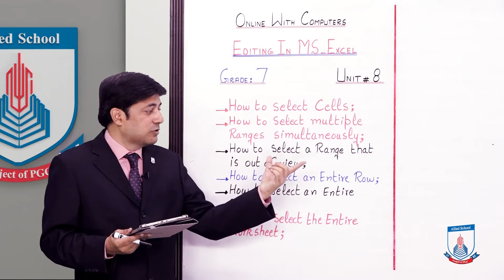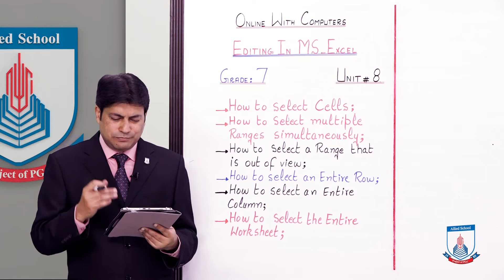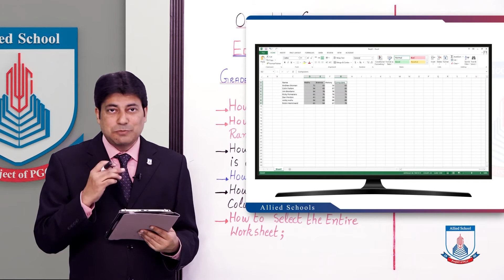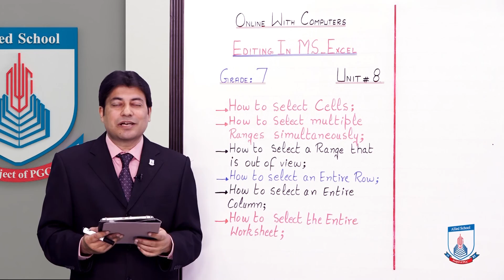Class 7 - Computer Studies - Chapter 8 - Lecture 1 - Editing in MS-Excel - I - Allied Schools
This lecture gives description about the editing in MS-Excel like how to select range? how to delete rows and columns etc.